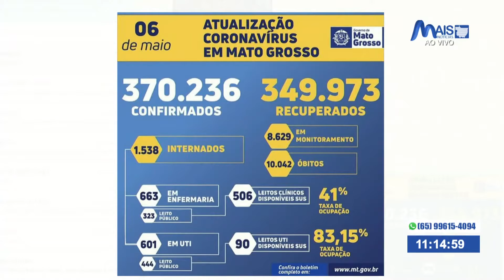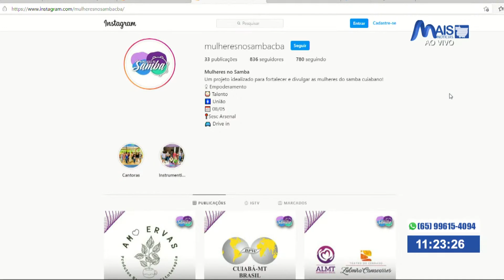MATO GROSSO ULTRAPASSA 10 MIL MORTES PELA COVID-19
Informações de 07 de Maio com a jornalista Geiseane Lemes

• PREFEITO AUTORIZA ABERTURA DO COMÉRCIO EM CUIABÁ NO FIM DE SEMANA DO DIA DAS MÃES ATÉ A MEIA-NOITE
• COMEÇA NESTA SEXTA-FEIRA (7), EM CUIABÁ, A VACINAÇÃO CONTRA O CORONAVÍRUS DO GRUPO DA PRIMEIRA FASE DAS CO
MORBIDADES
• CASOS DE COVID-19: MATO GROSSO ULTRAPASSA A MARCA DAS 10 MIL MORTES PELA COVID-19
• MULHERES NA RODA DE SAMBA FAZ SHOW DRIVE-IN NO SESC ARSENAL NESTE SÁBADO (08)